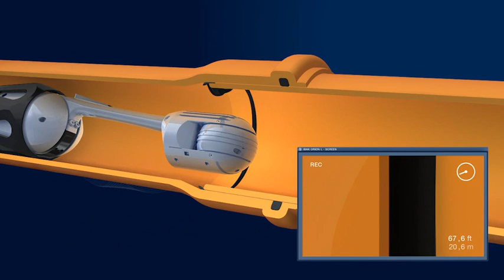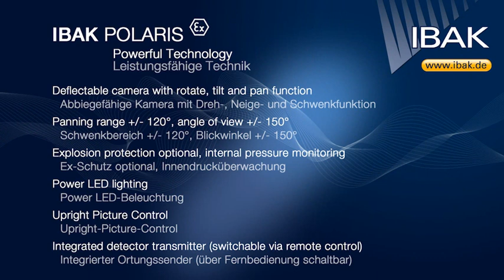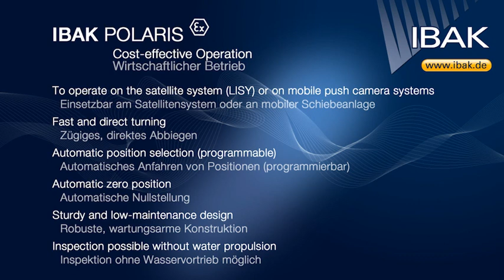RapidView IBAK POLARIS Steerable Pan & Tilt Camera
Designed for inspecting smaller diameter pipes, this camera features include a 3-axis range of movement that enables the unit to choose the direction of travel when encountering tees or wyes. Other features include upright picture control, pan - tilt- and angle control, wide angle view (120 degrees) and a built in laser for measurement.